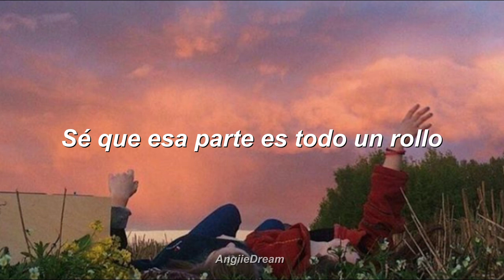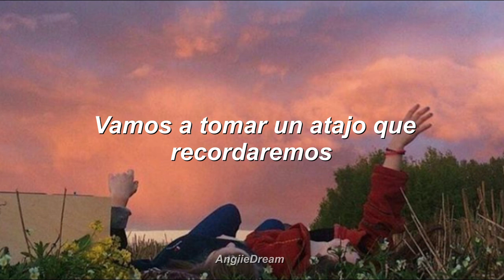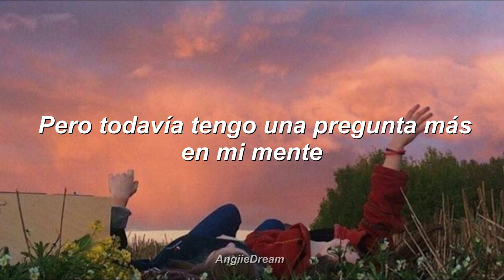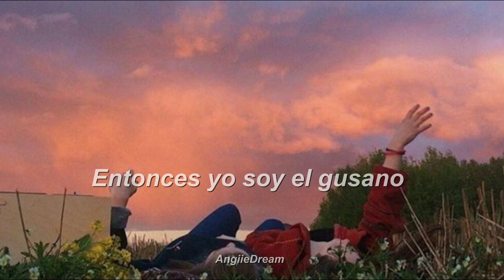Owl City - The Bird And The Worm (Subtitulado en Español)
Creo que canciones como estas jamas se deben olvidar, ha sido una que me acompaño durante mis recorridos a casa, realmente una buena canción.❤

Publicación: 14 de julio de 2009
Género(s): Synthpop
Discográfica: Universal Republic
Productor(es): Adam Young